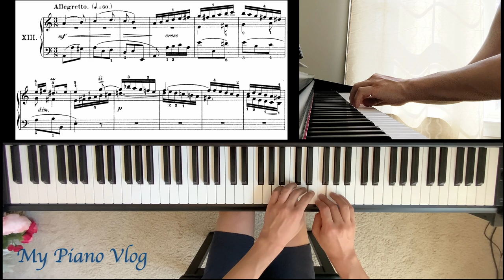Bach Sinfonia #13 | 巴赫散步創意曲#13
This is not the most difficult piece of Bach's sinfonias and practicing it till achieving some fluency didn't take me more than 5 days. However, when it came to filming, it has turned out to be difficult for me to get something without obvious mistakes, even though the tempo is not fast and theoretically I had time to "think" about what the next note is for both of my hands. I have attributed it to lack of practice - I may have reached a point where I think I am fluent but whenever there is some pressure (i.e.filming), mistakes will happen where I did not expect.

Since I am towards the end of Bach's Sinfonias, I have been thinking about what I would need to play. Maybe Bach's Well Tempered Clavier? This work is more difficult and tends to take more practicing time before a presentable version can be filmed. I am also thinking about Sonatinas by Mozart, Clementi or Kuhlau. I still have some time to decide.